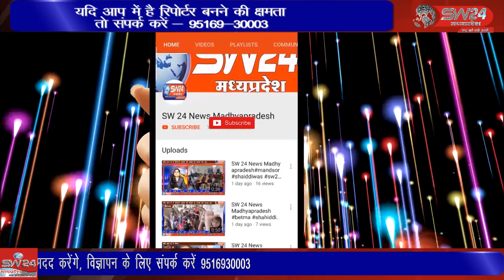परम पूज्य संत श्री विष्णुजी बापू जी के सानिध्य में गुरु पूर्णिमा के पर्व पर गुरु पूजन होगा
परम पूज्य संत श्री विष्णुजी बापू जी के सानिध्य में गुरु पूर्णिमा के पर्व पर गुरु पूजन के साथ दिव्य सत्संग एवं भंडारा होगा झिरन्या से सुखदीप भाटीया की रिर्पोट।jhirniya